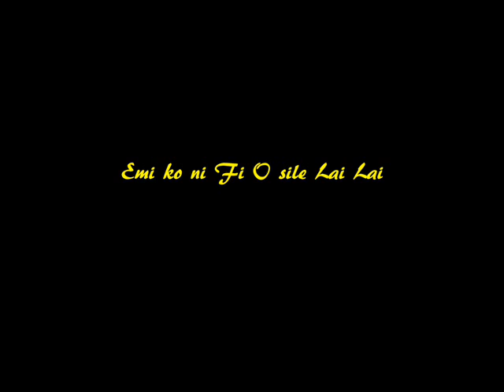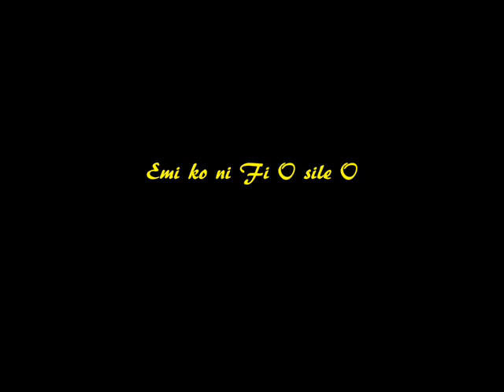A meditational medley of devotion, and ~ a love song to God inYoruba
Bi ko se pe o ma bukun mi.

If it weren't that You would bless me.
Still could stray away from you Lord!

Going to church with my mother as a kid, we sang this chorus